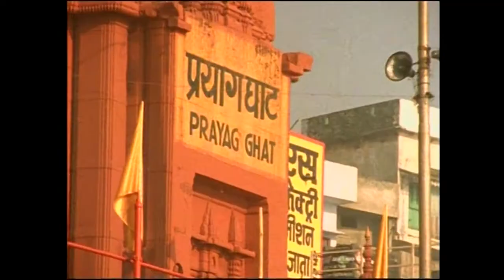Sonic Flood - Cry Holy - HD